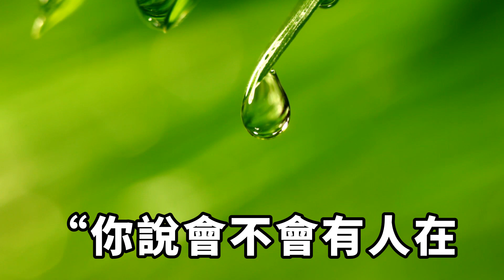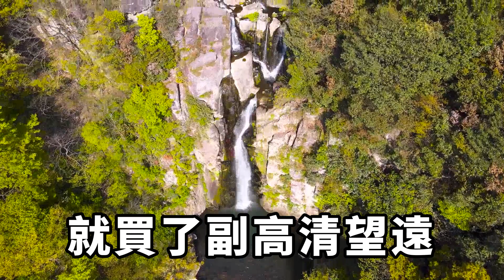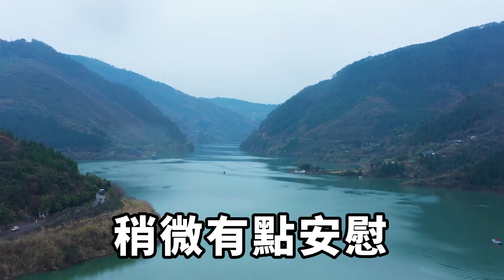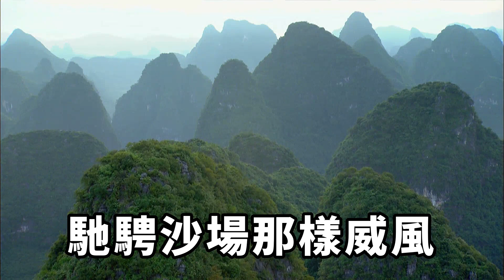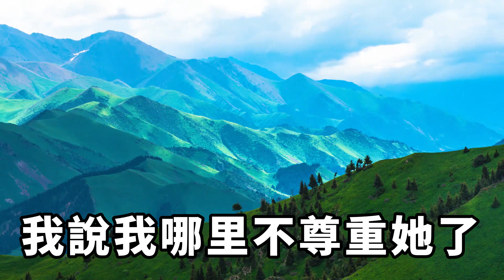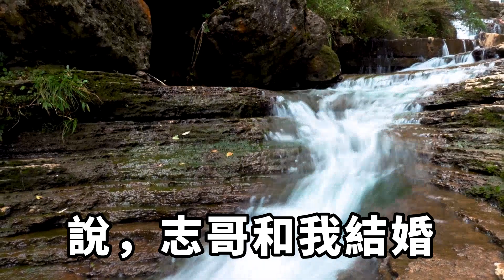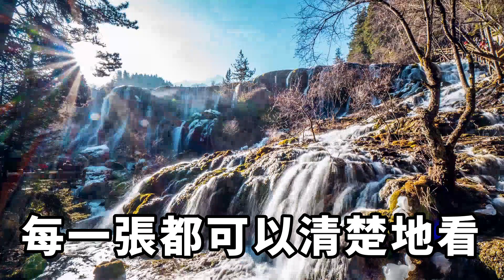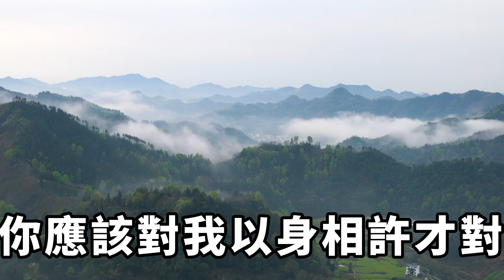我和老公現在的狀況，不料竟全是婆婆的陰謀！下一幕所有人都傻眼了【清幽時光】落日溫情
在剛裝修好的婚房裏，我忽然來了興致，一把將我男朋友李誌按在了床上。
李誌也興致勃勃地馬上解開了皮帶。這一百二十平方米的空間裏只有我們兩個人，感覺真是太爽了。以前我和李誌在一起都得偷偷摸摸的。他們家的宿舍樓蓋得不好，一點都不隔音，屁大點聲外面都會聽得見。落日溫情
点个订阅不迷路，带你了解更多内幕！【清幽時光】